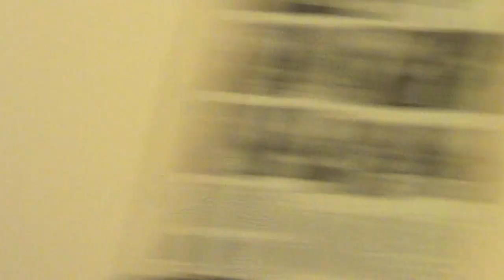What will the Self-Governance Reform Give to Georgia's Democracy? Part 3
Mr. David Losaberidze, Centre of the Local Democracy Network, head of the board
Mr. Tengiz Shergelashvili, 1st Deputy Minister of the Regional Development and Infrastructure of Georgia
Ms. Liza Sopromadze, Regional Development Center, executive director